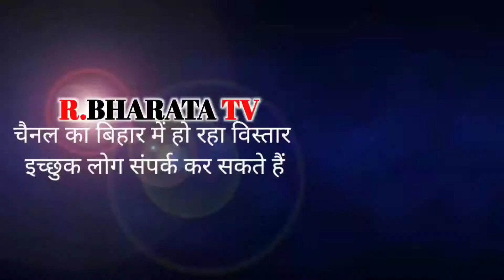रोहतास (बिहार) जिला पार्षद पद हेतु रिंकी देवी ने भरा नॉमिनेशन परचा